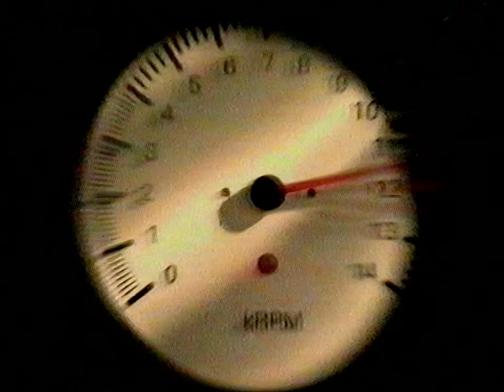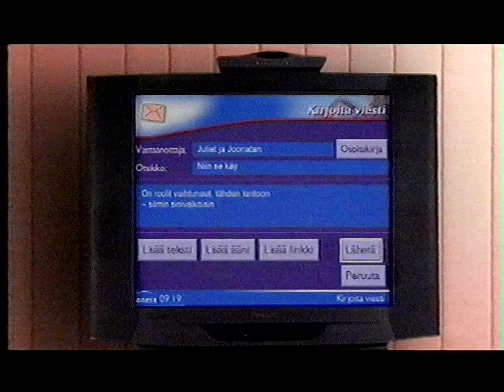Mainoksia (27.9.1998)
MTV3